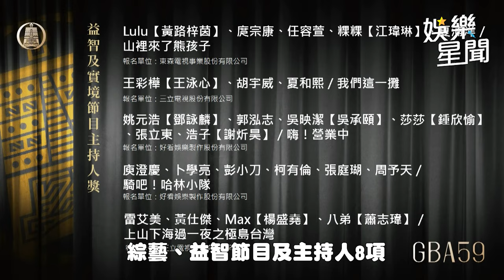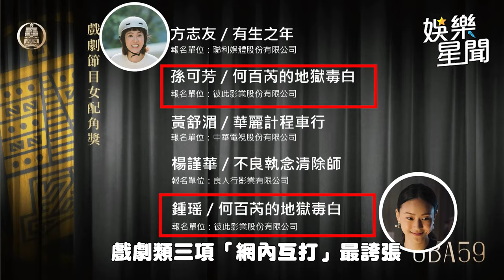三立金鐘59入圍10項超狂 憲哥主持雙喜 準視后們「網內互打」｜三立娛樂星聞